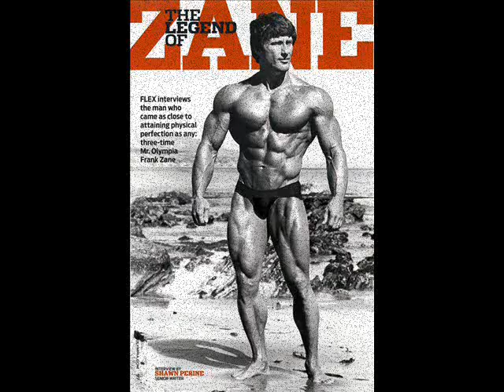Frank Zane BB